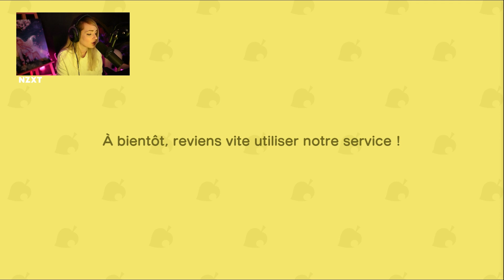ON TERMINE MON PORT SUR ANIMAL CROSSING !!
💗 Code créateur : Deujna

Des bisous ! ♥